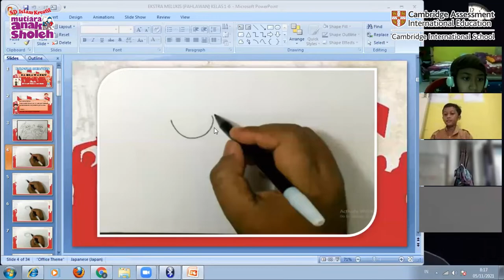Extracuricular This Week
Yeay, today we did some activities, one of them was extracuricular. The pupils was so excited and happy. The extracuricular are dancing,, drawing,, singing. and badminton ..🤗🤗